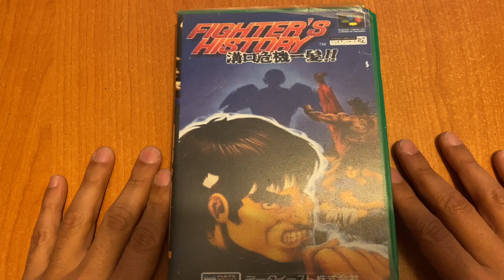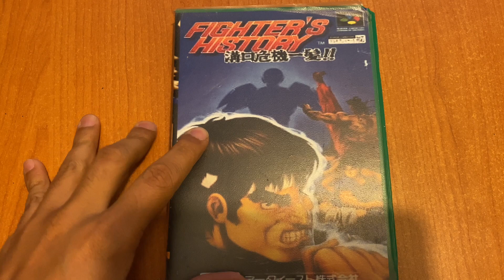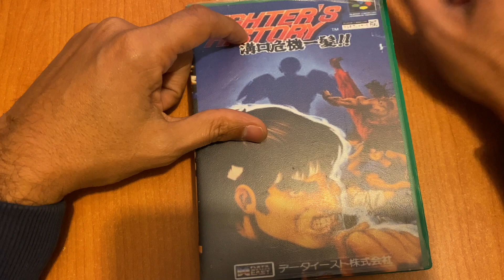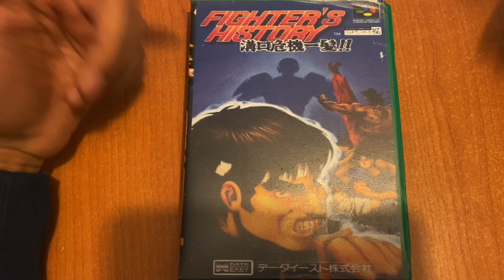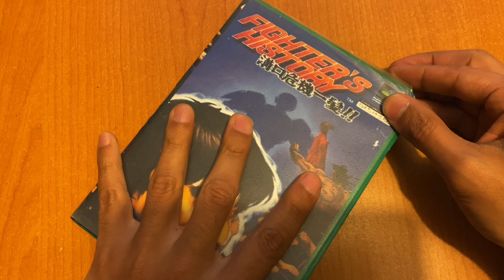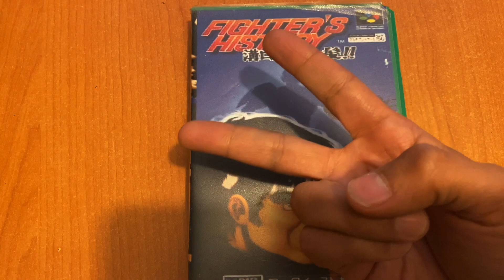JdeV / 1000+ juegos (0721) Fighters History Mizoguchi Kiki Ippatsu - SNES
Juego lanzado originalmente en 1995 en Japón.